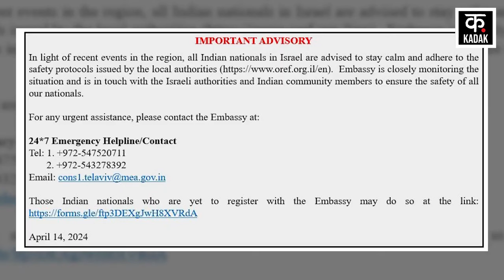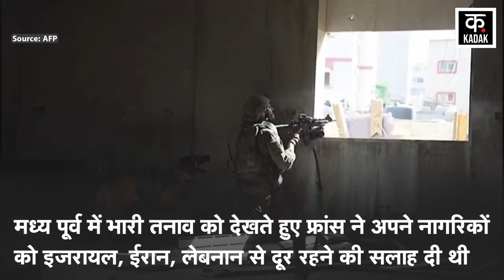Iran Attack on Israel : इजराइल और ईरान की जंग में भारत ने उठाया अहम कदम | War | News18